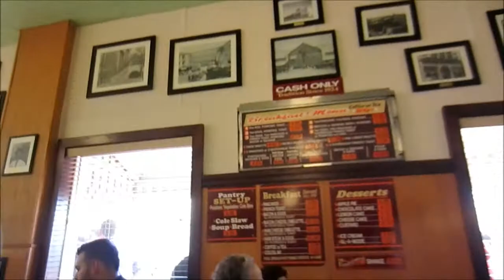Randomness all in one! November 3, 2012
X's & O's